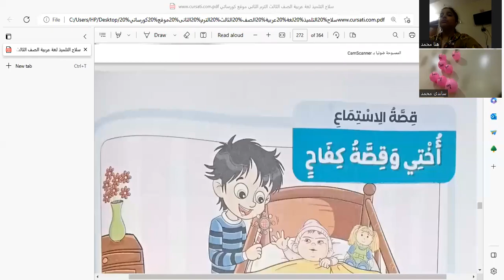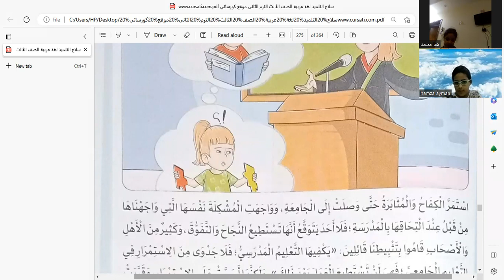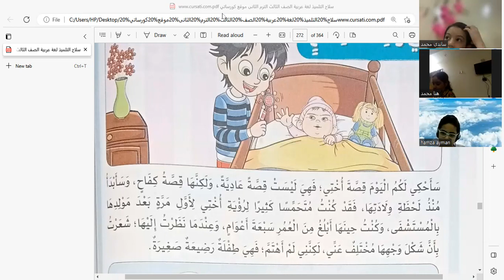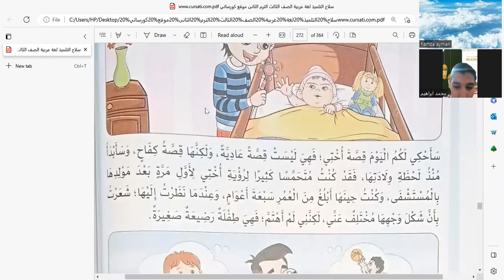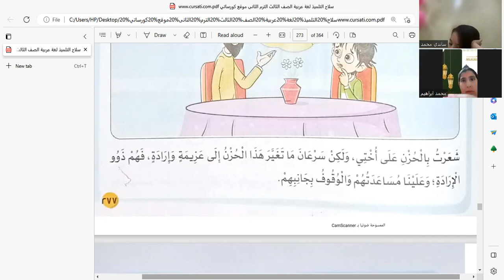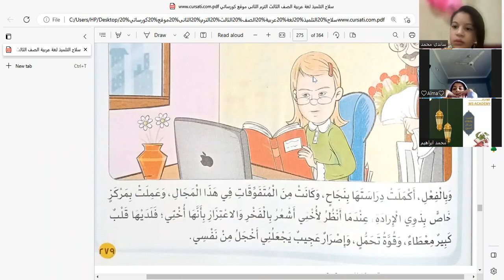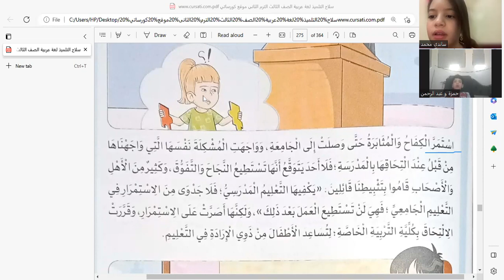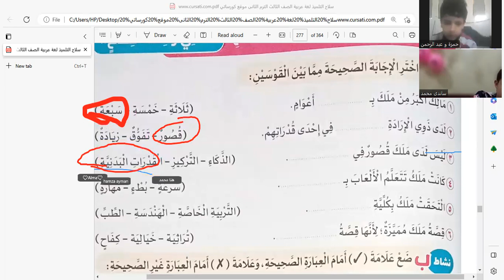حصة اللغة العربية للثالث الابتدائي درس أختي وقصة كفاح